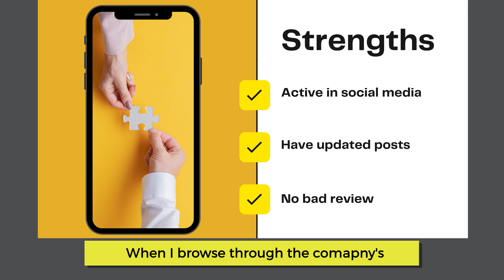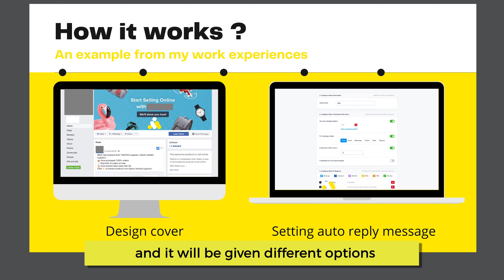How to Prepare a Business Proposal for a Job Interview | Job business proposal tip | Job Majestic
Are you wondering why after so many rounds of the interview sessions, you still did not receive any feedback from the interviewer? Do you know that you could have scored better if you prepared a business proposal for an interview?

Today, Job Majestic will teach you “how to write a business proposal for a job interview”.

👉𝐕𝐈𝐃𝐄𝐎 𝐂𝐎𝐍𝐓𝐄𝐍𝐓:
#1 How To Prepare A Business Proposal For An Interview (how to prepare a business proposal for a job interview)
#2 Job business proposal tip (Job business proposal tip in Malaysia & Business proposal for a job interview)
#3 Job interview business proposal (how to write a business proposal for a job interview)

👑𝐉𝐎𝐁 𝐌𝐀𝐉𝐄𝐒𝐓𝐈𝐂 - 𝐍𝐨 𝟏. 𝐌𝐮𝐥𝐭𝐢𝐥𝐢𝐧𝐠𝐮𝐚𝐥 𝐉𝐨𝐛𝐬𝐢𝐭𝐞 𝐢𝐧 𝐌𝐚𝐥𝐚𝐲𝐬𝐢𝐚 👑